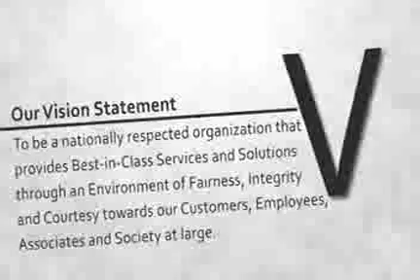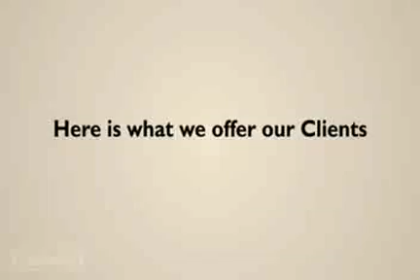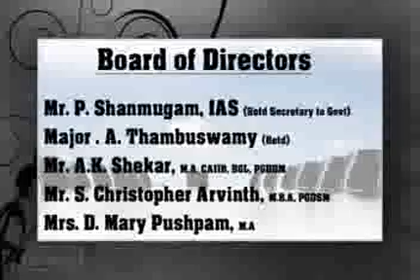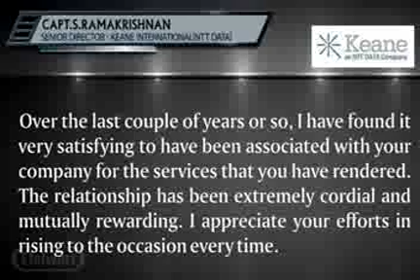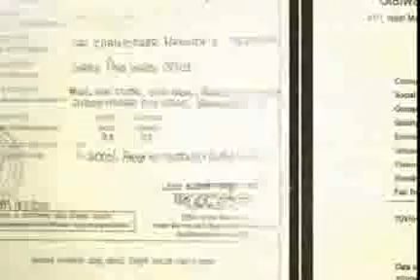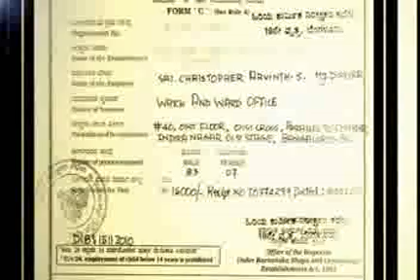guarding services in bangalore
stalwart security services,
Guarding Services,
Security Services India,
Security Services Coimbatore,
Stalwart,
Safeguarding Services,
Security Guards Security Services Chennai Bangalore Coimbatore Tamilnadu India South India
Security Guard Security Gunman Security Guard Training  Expert Security Officer Chief Security Officer Assistant Security Officer Security Guard Service Armed Guard Unarmed Guard

India's First 3 STAR Rated Security Guards Chennai Bangalore Coimbatore Tamilnadu India South India, Security Services Chennai Bangalore Coimbatore Tamilnadu India South India, Guarding Services in India

Security Services in India, Guarding Services in India, Security services in Tamilnadu, Security services in Coimbatore, Security services in Chennai